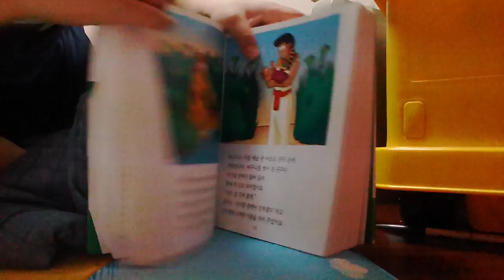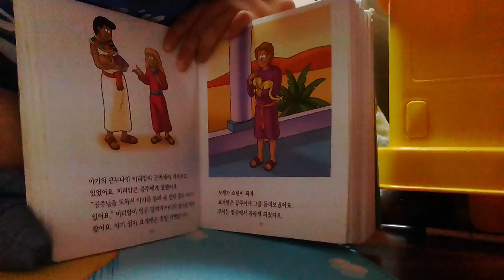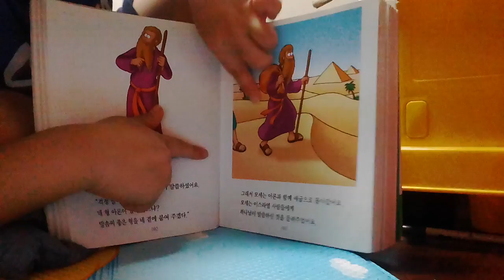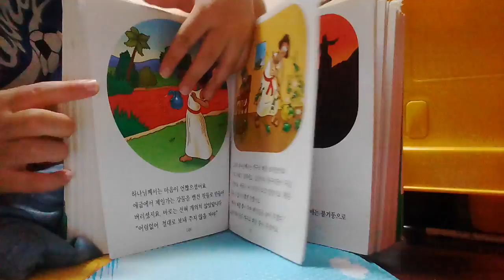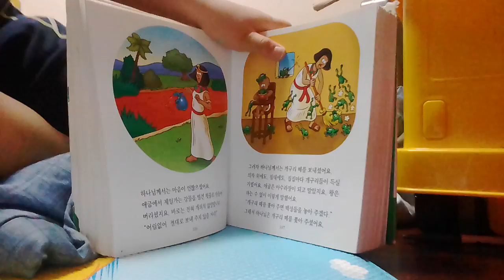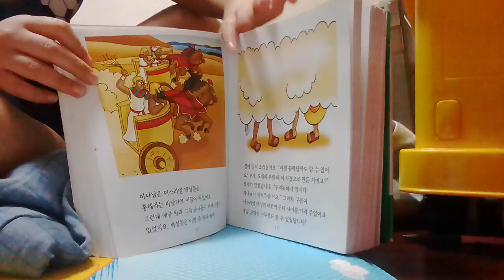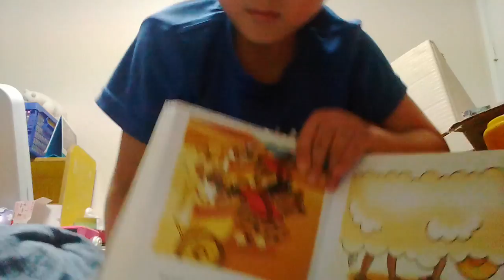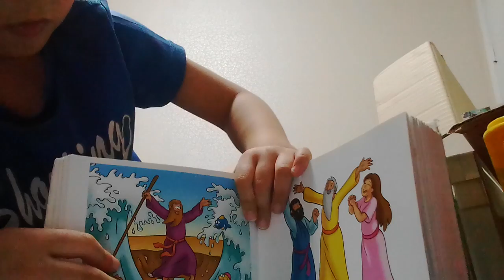‹Kids›Soo：어린이그림성경 읽어주기 – 20170405 190901